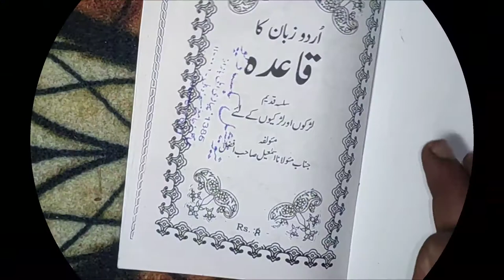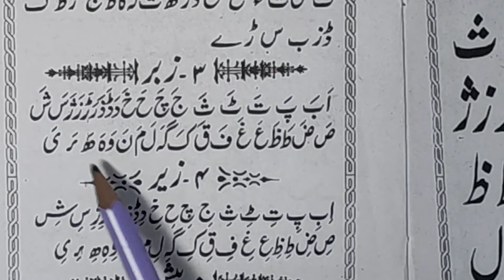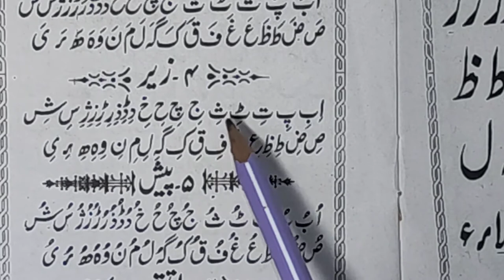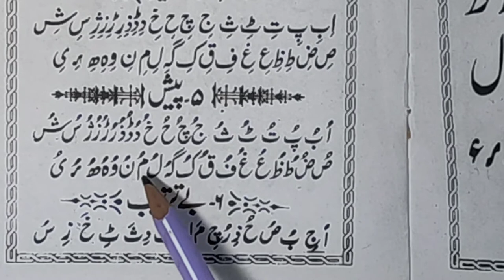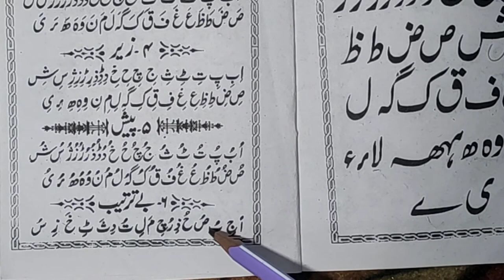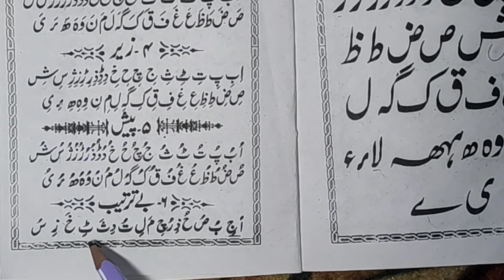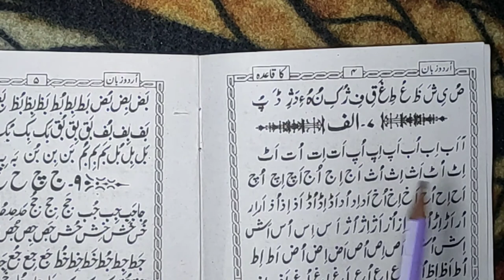उर्दू पढ़ना सीखे Learn to Read Urdu Part-3 اردو پڑھنا سیکھے SHAMA-E-URDU Urdu harkat ki pehchan